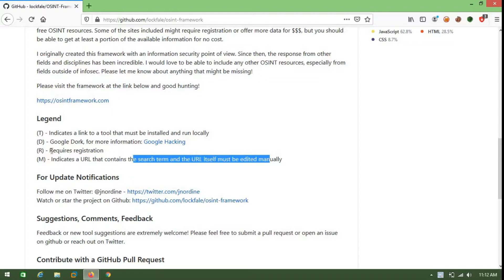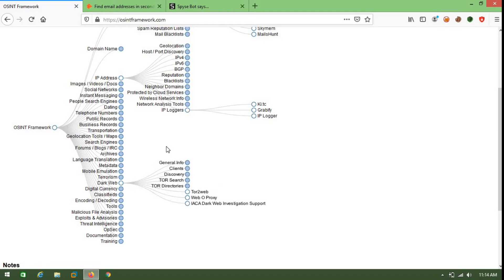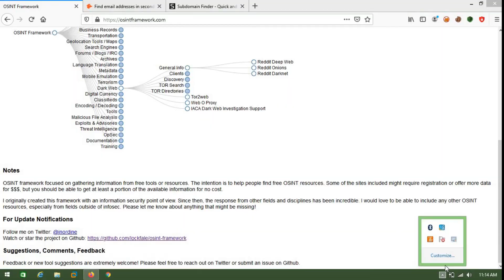Best Tool For Gathering Information | OSINT Framework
OSINT framework focused on gathering information from free tools or resources. The intention is to help people find free OSINT resources. Some of the sites included might require registration or offer more data for $$$, but you should be able to get at least a portion of the available information for no cost.